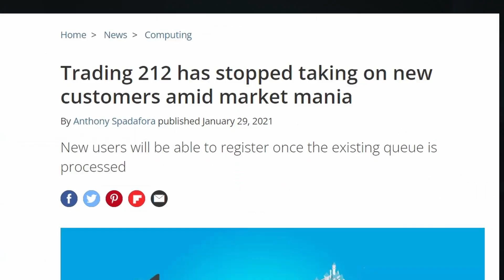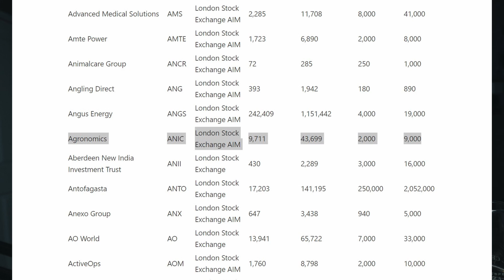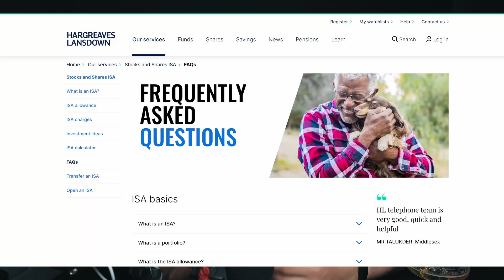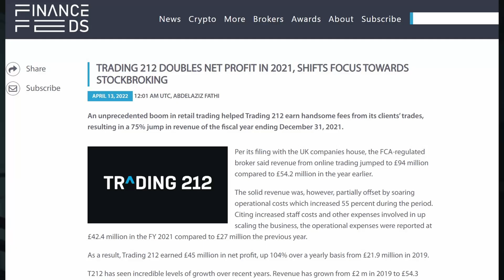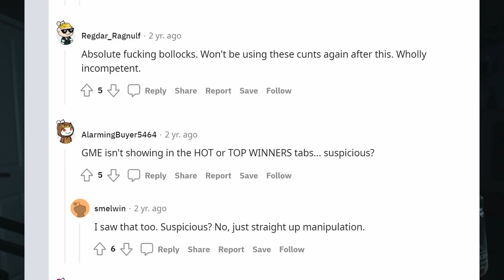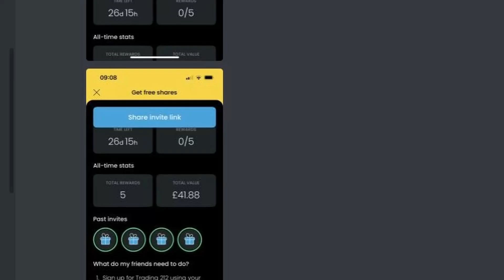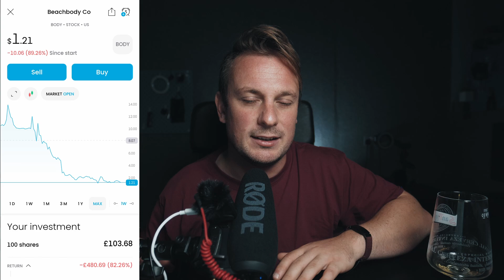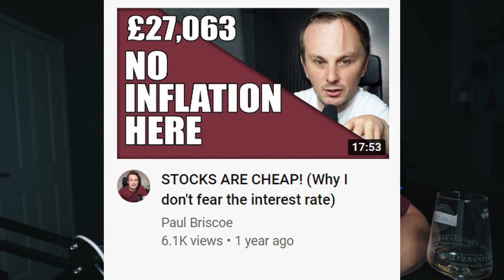My total Trading 212 free shares revealed!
To get free fractional shares worth up to 100 EUR/GBP, you can open an account with Trading212 through this
Terms apply, fees may apply, see terms and fees. Trading 212 is now officially open to UK users but there's been a lot of distrust and confusion regarding new rules for the free trading platform, today I'll discuss the new restrictions at trading 212 and reveal how many free shares I've received since starting Youtube :)

Because of my. style... Youtube pays me little to nothing in ad revenue. If you enjoy the channel, here's some ways you can help me out below:

I think you should try Genuine Impact, they make choosing good investments simple. Plus, use my link below and we both get an extra 1 month free Premium (worth £8)!

I also use eToro for Bitcoin and other cryptocurrencies. If you'd like to sign up follow this link:
CFDs.

My Clothing in these videos is kindly gifted by NEW CHIC, here's some links to the items so you can dress up like me on haloween or something.